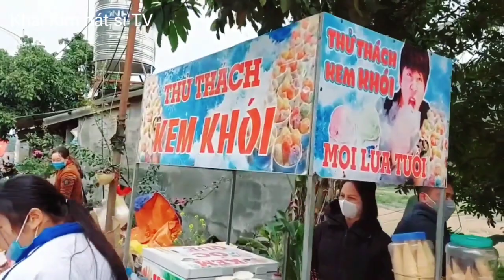Toàn cảnh hội xuân Pác Mòng, Quảng Lạc 5/1/2022. Đông vui, nhiều người đẹp hát sli hay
Cảm ơn tất cả quý vị và các bạn !
Thankyou !
Hat si sli shi lang son moi nhat
Hát si hội xuân pác mòng, quảng lạc mới nhất mùng 5 tết
Hát si, sli, shi 05/01/2022 âm lịch mới nhất. Dương lịch 05/02/2022.
Hát si, hát shi, hát sli hay nhất, mới nhất Lạng Sơn
Thankyou for watching, click subscɾibers please !